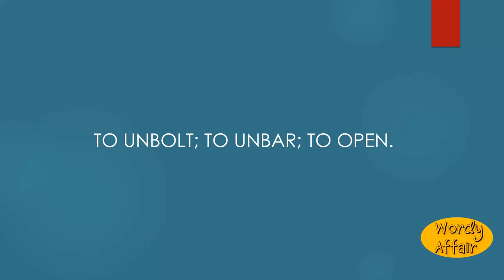Unbarricade Meaning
To unbolt; to unbar; to open.

In this video, you will learn "Unbarricade" Meaning and pronunciation in English.

Wordy Affair